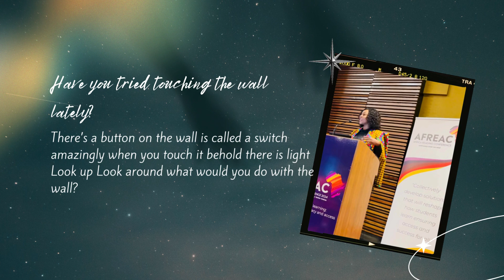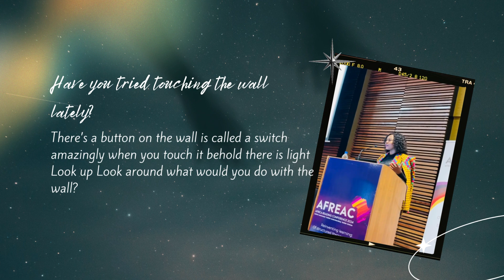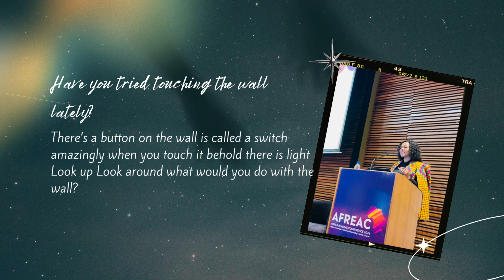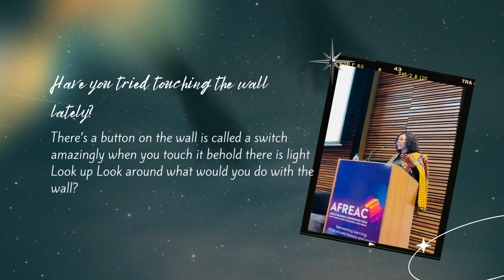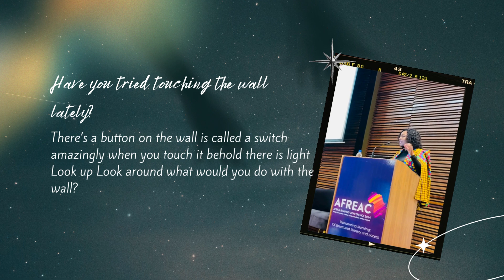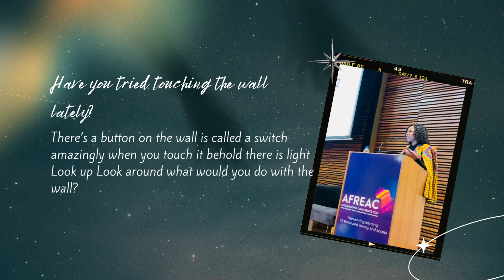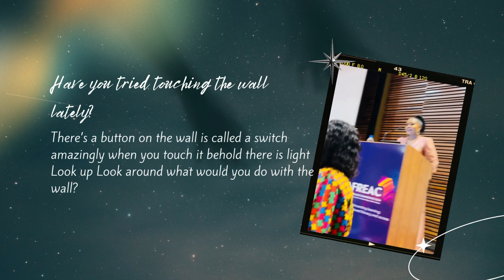Afreac24|Poem By Kgomotsego Otukile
We are still buzzing with inspiration after the incredible and the success of the First Africa Reading Conference! A heartfelt thank you to the remarkable Ms. Kay, whose presence and stirring poem truly lit up the event.
Her words reminded us that each of us has our own unique way of shining, Ms. Kay’s poem was a beautiful reflection of the power we all hold to make a difference in our own special ways.
Thank you, Ms. Kay, for gracing us with your wisdom and inspiring us to embrace and celebrate our individual brilliance. Your message has left a lasting impact on us all, and we’re motivated to continue striving for a world where everyone’s light can shine brightly
Kgomotsego Kay Otukile